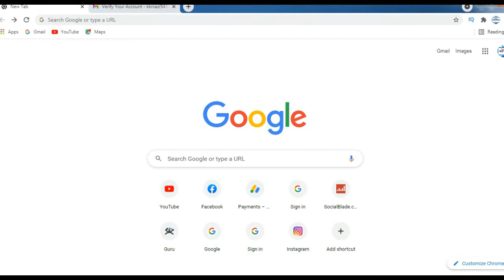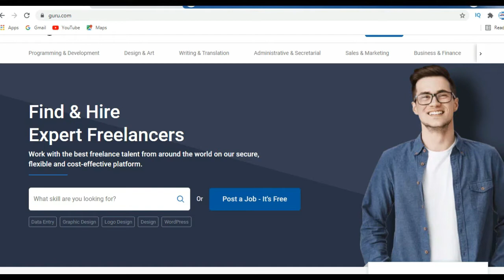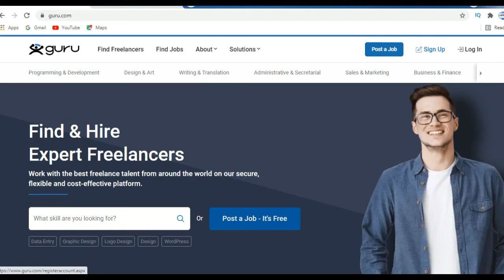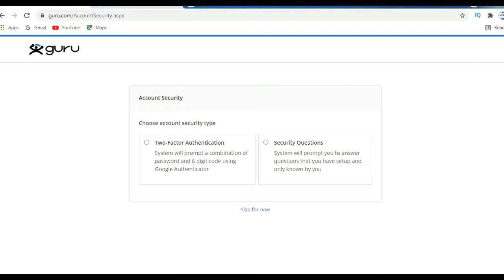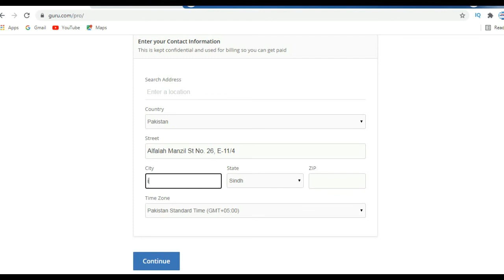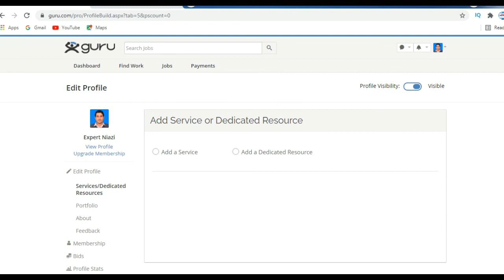how to create account on guru.com | how to start freelancing in 2021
How to create account for freelancing on guru.com, how to earn money online, best freelancing market place

Tech & Informative videos are daily uploaded to our channel
In Sha Allah our channel will provide you daily tech and informative videos
our channel and push the bell icon